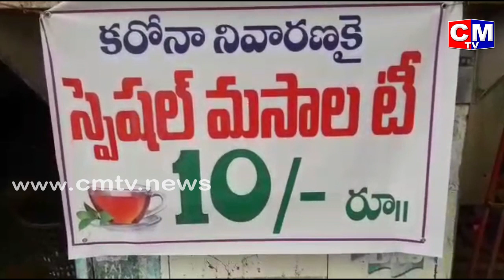కేవలం 10 రూపాయలకే కరోనా టీ ... ఈ ఛాయ్ తాగారంటే కరోనా మాయం ..|CMTV